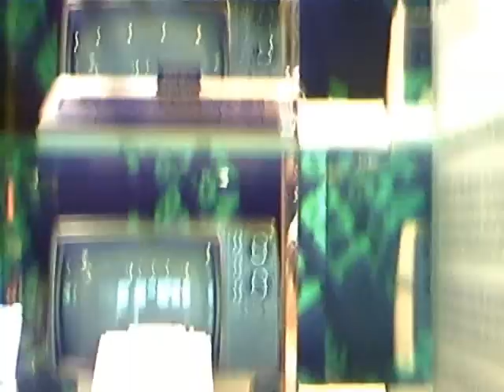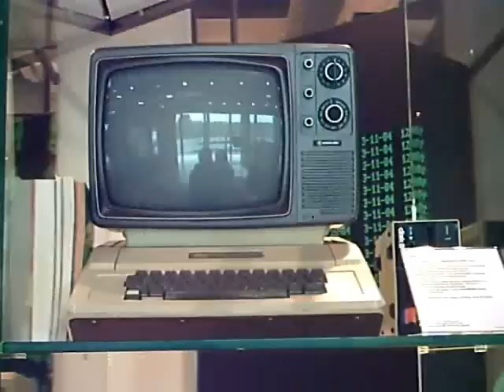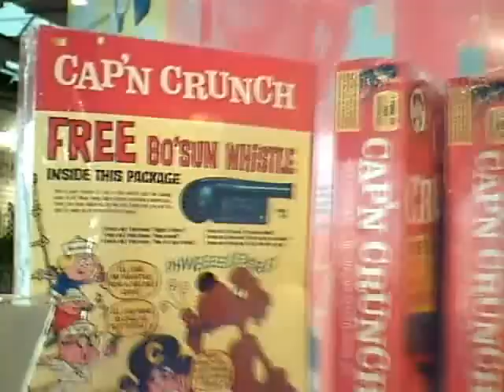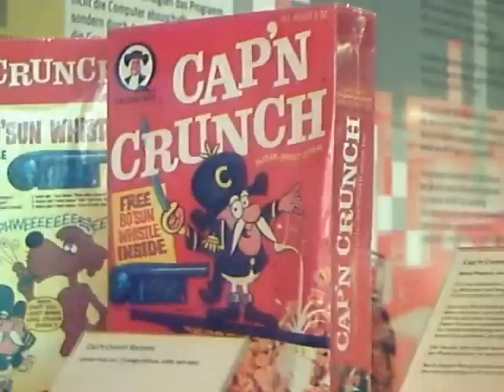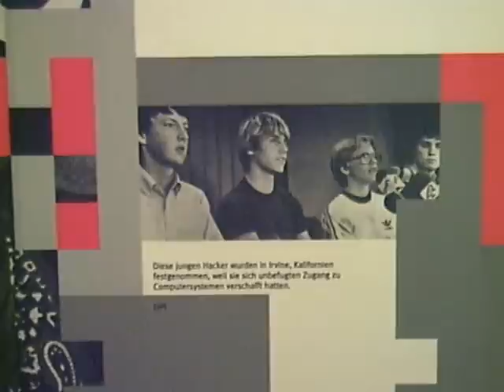Heinz Nixdorf Computer Museum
While in Paderborn Germany I decided to go to the Heinz Nixdorf Museum. Reported as being the largest computer museum in the world. Here is what I saw... ;O)